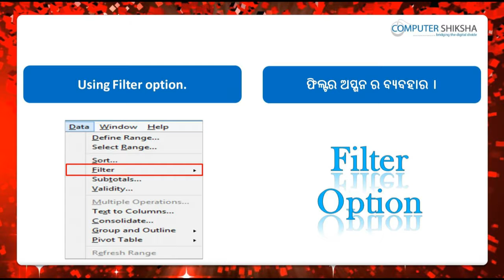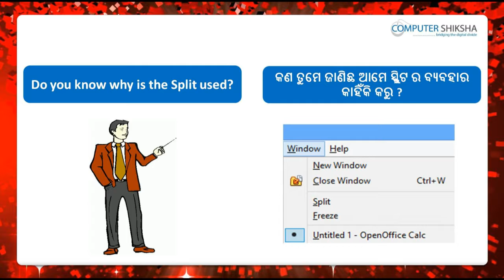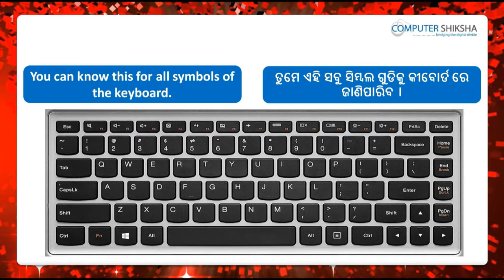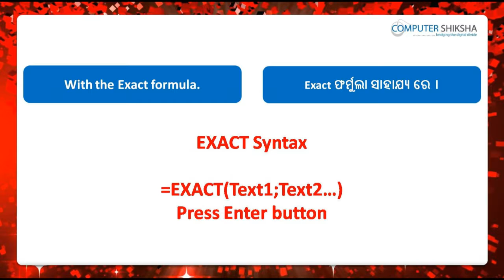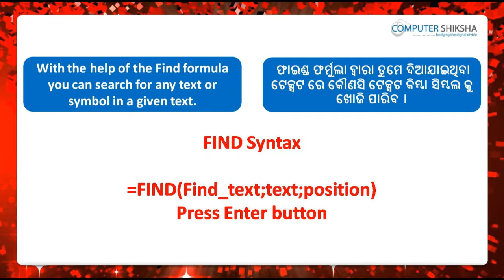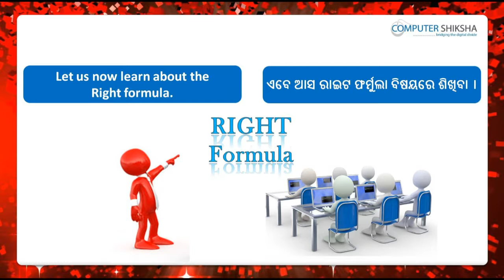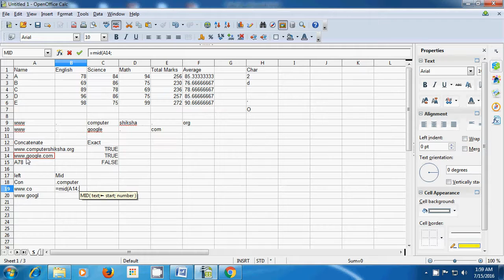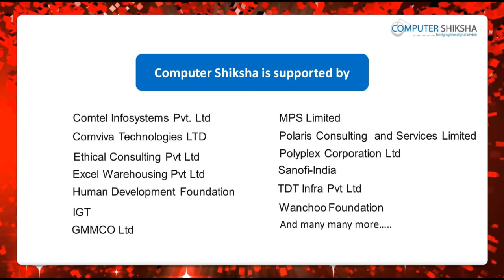Class 10 Open Office Calc 1 - Learn computers - Computer Education Online & Free (In Oriya)